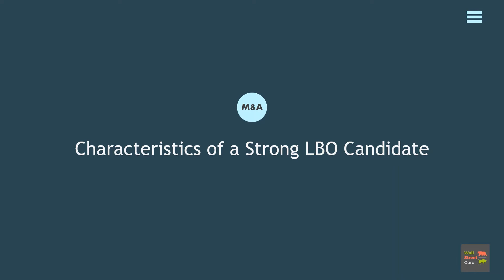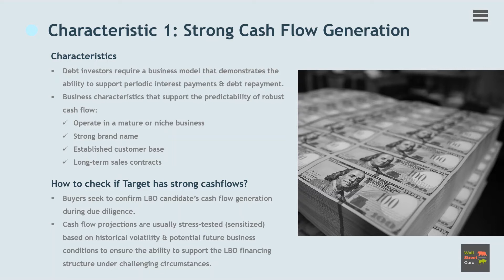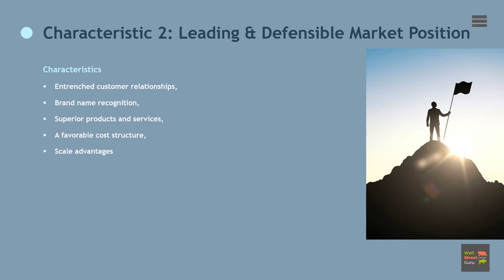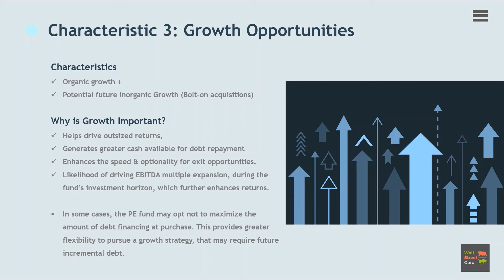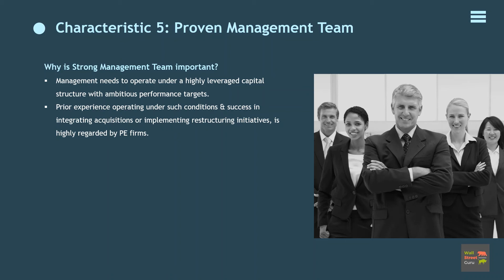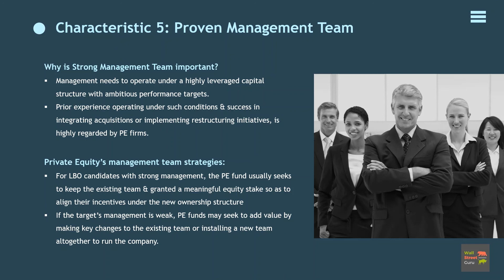Characteristics of a Strong LBO Candidate (Leverage Buyout)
Private equity funds are highly flexible investors that seek attractive investment opportunities across a broad range of sectors, geographies, and situations. During due diligence, the PE fund studies and evaluates an LBO candidate’s key strengths and risks. While there are few steadfast rules, certain common traits emerge among traditional LBO candidates.

Let us now go through some of the key characteristics of a strong LBO company.